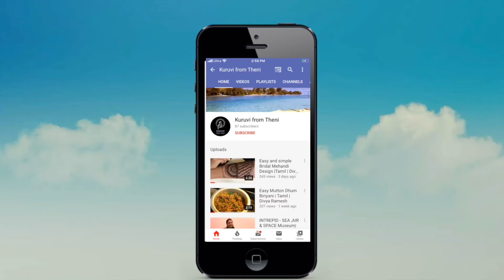Tamil Girl Experiencing Golf Game in USA(New Jersey) தமிழ் | Divya Ramesh | Kuruvi From Theni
Hello Friends ,
I am back with yet another fun filled  video. Excited to share with you my first time experience at Monster Mini Golf.
Please share your comments and hope you all like it :D